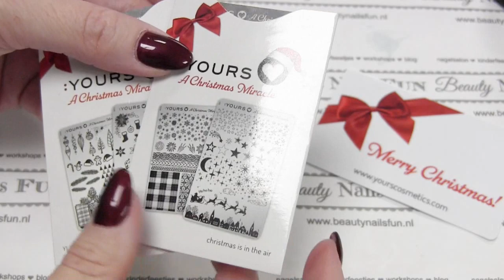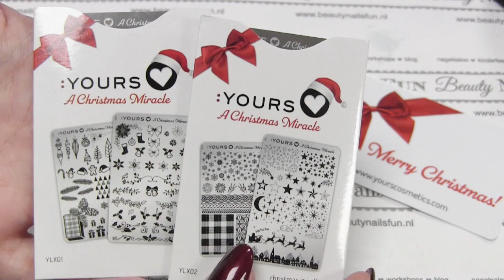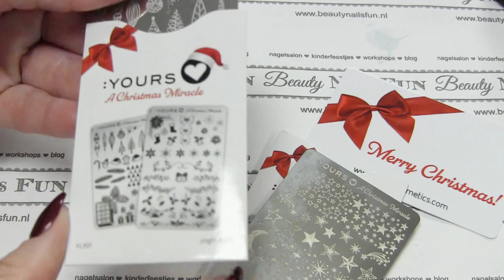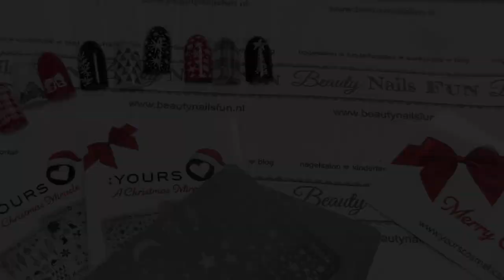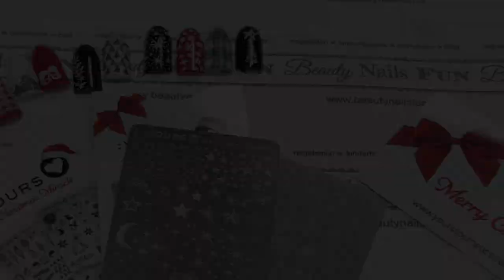:YOURS kerst stempelplaten ♥ Beautynailsfun.nl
Welkom op het kanaal van Beauty Nails Fun. Hier vind je elke week nieuwe video's over verschillende onderwerpen. Ik maak veel nagelvideo's met nailarts en nieuwe producten. Maar ook zie je unboxing video's, vlogs en persoonlijke updates!

Salon/office adres:
Achtmaalseweg125A
4881 AZ Zundert